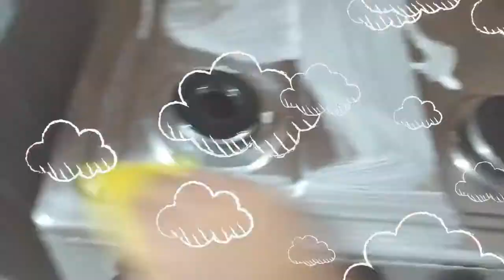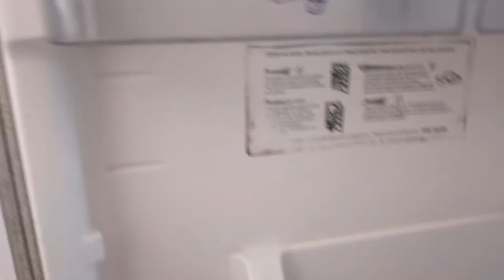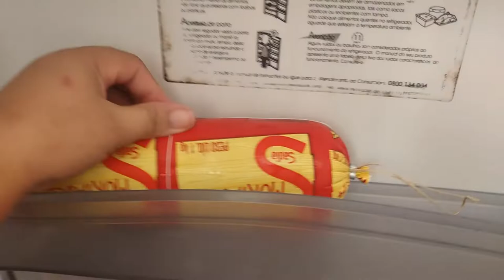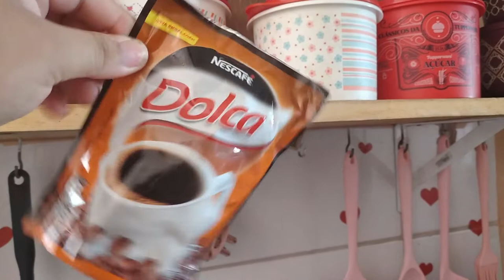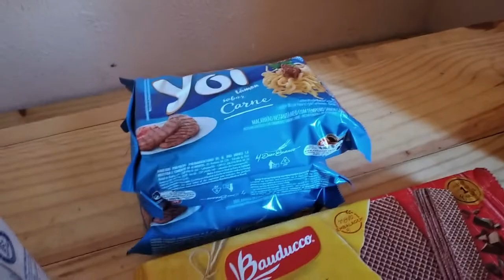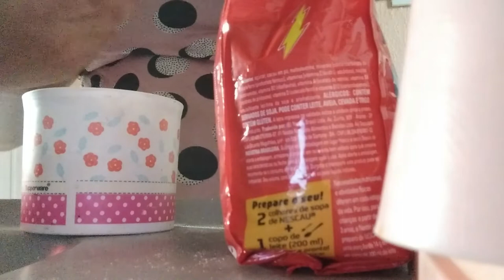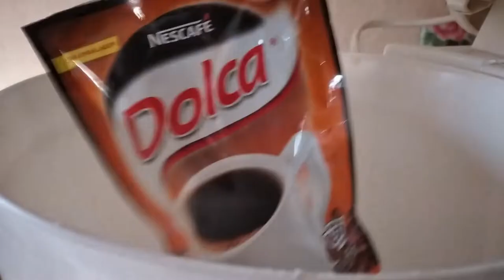VLOG : LIMPEI A GELADEIRA | ORGANIZEI A COZINHA | COMPRAS DA SEMANA E FIZ CAFÉ CREMOSO